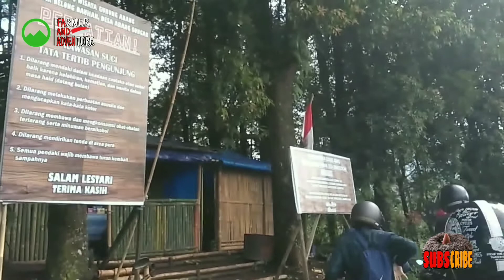GUNUNG ABANG KINTAMANI | MENUJU BASECAMP MT.ABANG KINTAMANI BANGLI BALI | 2020 PART 1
Hi..Sahabat Farmer And Adventure
Kali ini kita Trekking ke Gunung Abang Kintamani Bangli Bali yuk..
Di bagian pertama kita masuk melalui jalan depan Musium Geopark Mt.Batur sampai dengan Basecamp Mt. Abang.